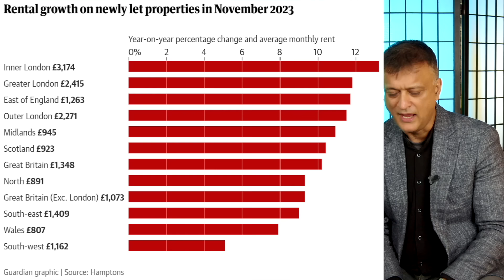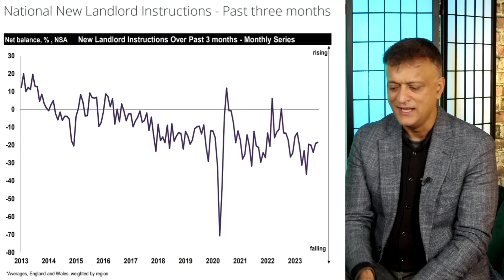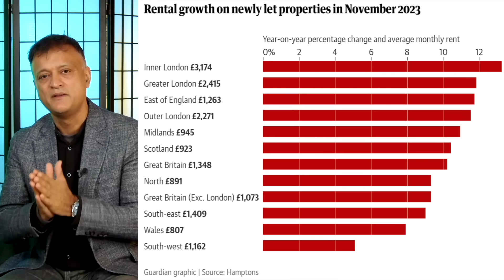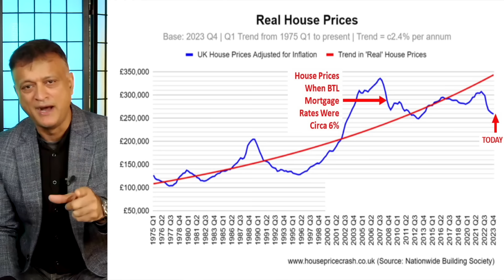2024 Rent Trends: Analyzing Buy-to-Let Property Rents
Join us as we delve into the burning question of 2024: Will rents on buy-to-let properties continue their upward trajectory? In this video, we dissect the factors driving the increase in rents and provide valuable insights into the evolving rental market landscape. From supply and demand dynamics to economic trends, we unravel the complexities shaping rental prices in the buy-to-let sector.

Join us at this months Baker Street Property Meet:
Network with 300+ property investors at the UK's No 1 Property Networking Event

Viewers are encouraged to seek professional advice and consult with their own advisors to determine the applicability of any information or guidance provided on this channel to their specific circumstances. We do not accept any responsibility for actions taken based on the content presented here.

Please use your own discretion and critical thinking when applying any of the information shared, and keep in mind that individual situations can vary significantly. Remember that the content on this channel is not a substitute for professional advice.